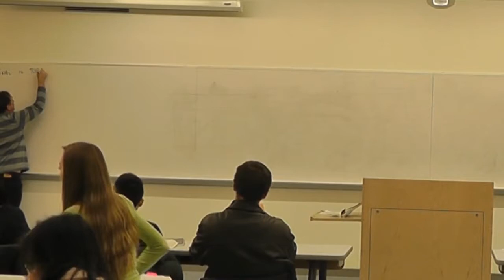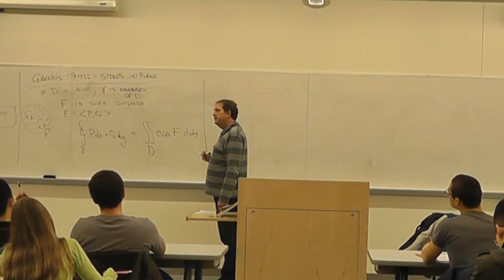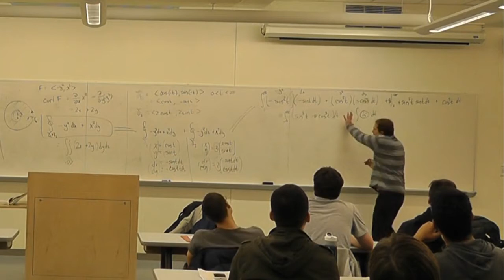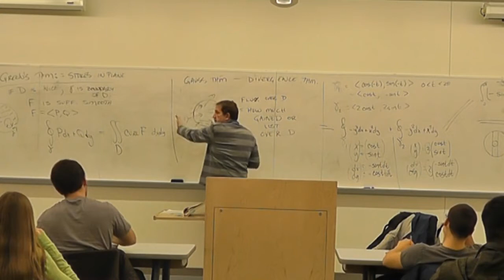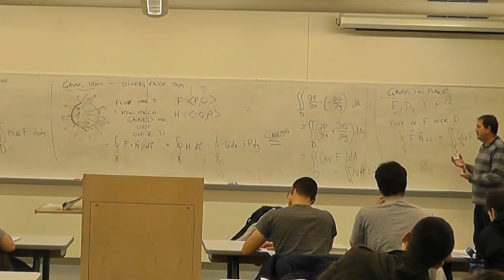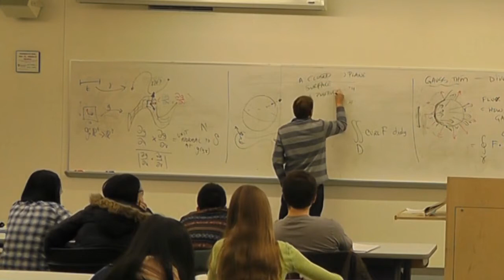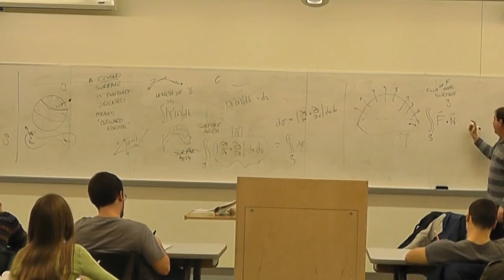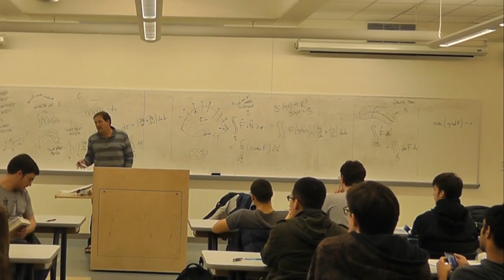MAT307 Lec 21 2013 12 04 Green, Gauss, and Stokes thm